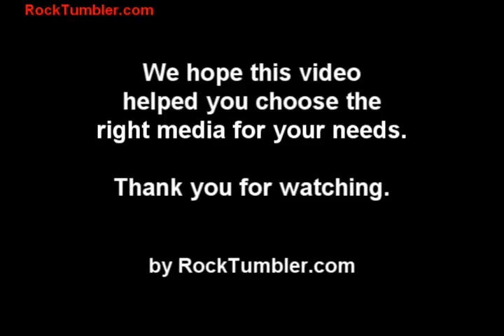Rock Tumbler Media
Ceramic and plastic media are used as a filler and as a cushioning agent in rock tumbling.

Large ceramic media are used as a filler when you don't have enough rock to fill the tumbler barrel to proper capacity (2/3 to 3/4 full).

Small ceramic media are used to fill the spaces between large pieces of rock.  They cushion the rock from impact and increase the number of contact points where grinding or polishing occurs.

Plastic media is soft and is used as a cushioning agent.

Read a detailed article on selecting rock tumbler media at RockTumbler.com.